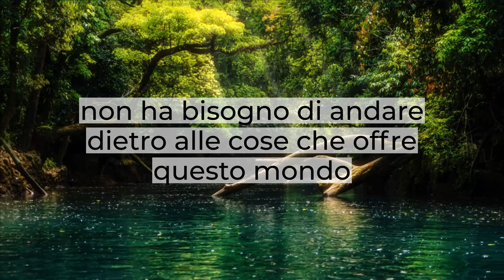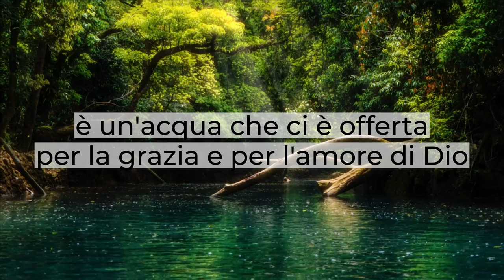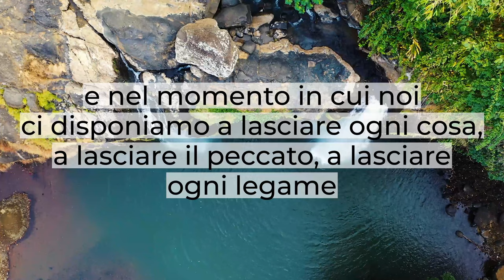"Il dono dell'acqua viva" - Breve Riflessione - Giovanni 1:4-15 - Daniele Ramunno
È Gesù che ci propone proprio quest'acqua: acqua vera, acqua che può soddisfare il cuore, acqua di cui ha bisogno l'uomo.
L'uomo ha bisogno di realizzare la presenza di Cristo nella propria vita, ha bisogno di realizzare la conversione, ha bisogno di realizzare la presenza dello Spirito Santo nel proprio cuore.
Chi realizza questo non ha bisogno di andare dietro agli eccessi della vita, non ha bisogno di andare dietro alle cose che offre questo mondo.
L'acqua che Gesù sta offrendo è un'acqua gratuita, è un'acqua accessibile, è un'acqua che ci è offerta per la grazia e per l'amore di Dio che ha mandato il Suo unigenito figlio a morire sulla croce per noi.
Non c'è un'altra persona, non c'è un'altra fonte, non c'è un altro luogo, un altro posto dove possiamo attingere di quest'acqua che è acqua viva, che scaturisce in vita eterna.
Gesù vuole benedire la tua vita, Gesù vuole darti la vera pace, solo Gesù la può offrire!
Gesù è la risposta a tutte le tue insoddisfazioni.
Quello che dà il Signore soddisfa pienamente il cuore quello che dona Cristo Gesù è davvero duraturo ed eterno, quello che dona Cristo è davvero efficace quello che dona Cristo lo dona perché è interessato al nostro bene.
Bisogna lasciare tutto, bisogna davvero dare il primato, il primo posto al Signore Cristo Gesù affinché Egli possa soddisfare l'anima nostra.
Nel momento in cui noi ci disponiamo a lasciare ogni cosa, a lasciare il peccato, a lasciare ogni legame a lasciare tutte quella cose che sembra ci diano qualche soddisfazione, ma che in realtà ci legano.